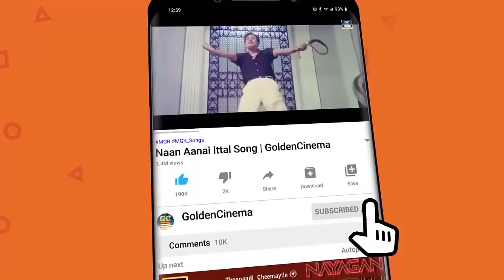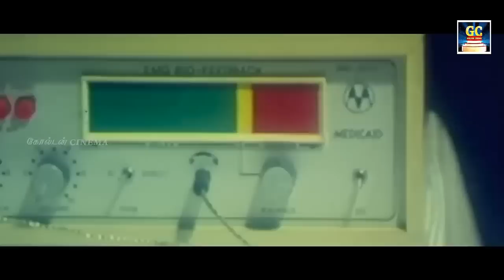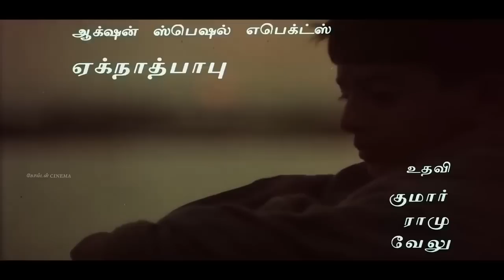இரவில் மனதை பறிகொடுத்து கேட்கும் இளையராஜா சோக பாடல்கள் | Ilayaraja Evergreen Sad Songs Tamil.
00:09 - நீதானே நாள்தோறும் (Sad)
05:02 - ஊரத் தெரிஞ்சிகிட்டேன்
09:09 - வாழ்வே மாயம்
15:31 - வார்த்தை தவறிவிட்டாய்